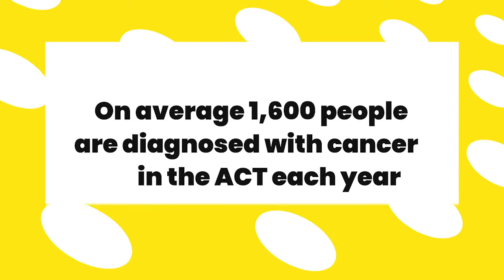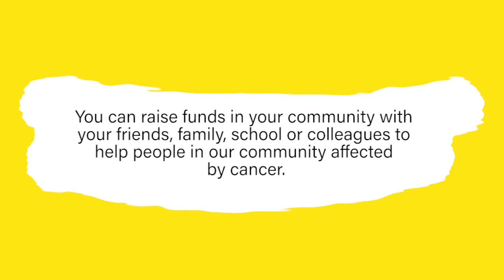Daffodil Day - Ray White Canberra Going Yellow for Hope